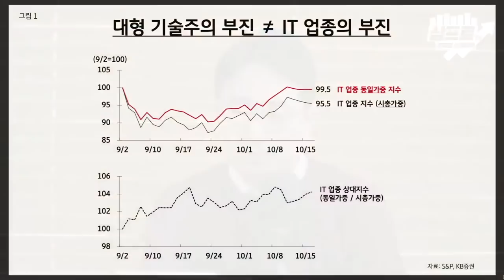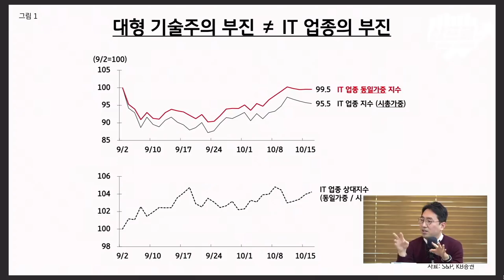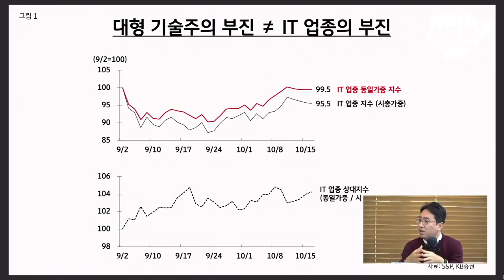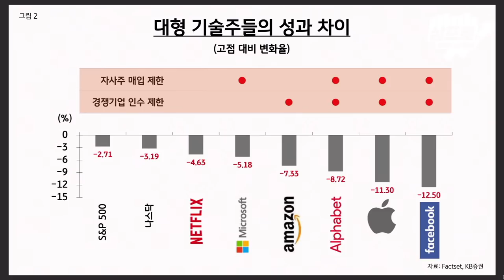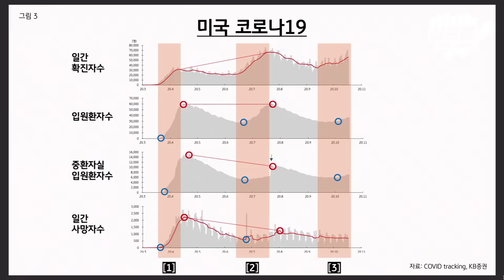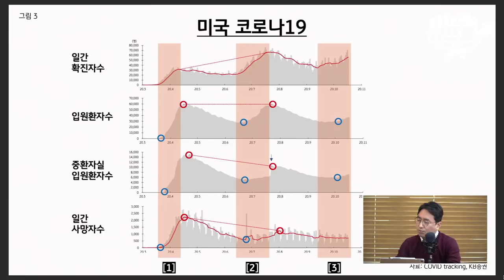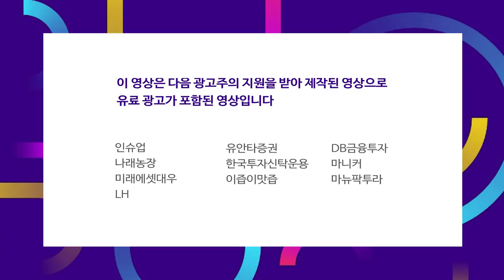대형 기술주의 규제.. 장기적으로 IT의 추세 전환은 아니다 f.김일혁 팀장